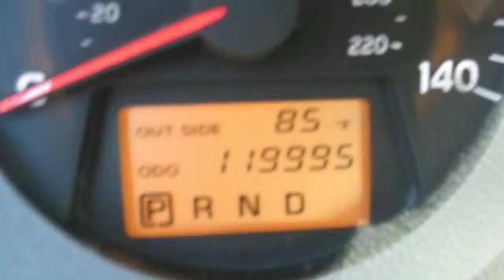2008 Toyota RAV4 Base 5dr 2.5/a4 4wd Roselle Park NJ 07204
2008 Toyota RAV4 Base 5dr 2.5/a4 4wd

This vehicle is located at:

Certified Motorcar
146 West Westfield Avenue